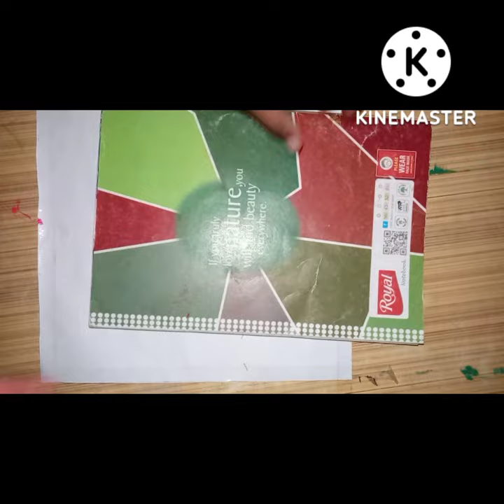Very easy way to painting for beginners#shorts#satisfyingart#Art# yo yo boy 94k Art